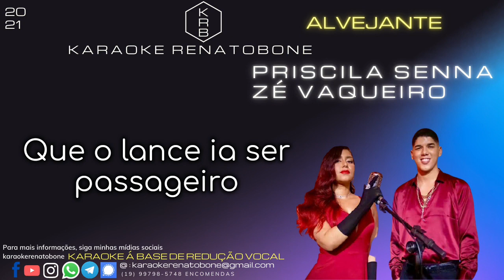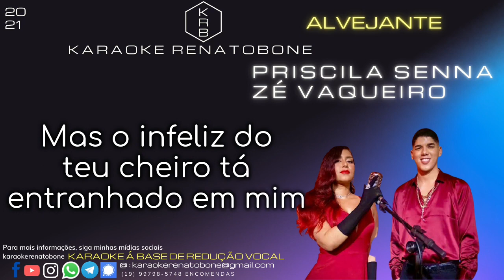ALVEJANTE PRISCILA SENNA part ZÉ VAQUEIRO PLAYBACK KARAOKE INSTRUMENTAL